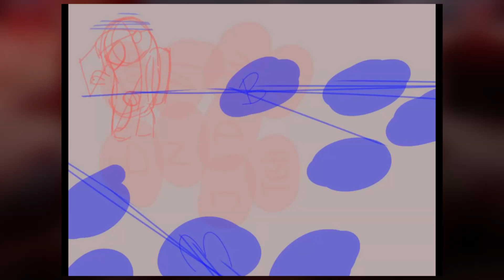The Impostor Master ( Socksfor1 ) Fanart Speedpaint | Ibis Paint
Assalamualaikum and...heya. In this video, I drew a fanart of my favourite youtuber Socksfor1! He is amazing and makes funny videos especially when he plays with his friends XD. I inspired from his NEW among us animation song! You guys need to check him out because the song is very COOL!

Oh, hey socks if you watch this video, all I want to say is I LOVE watching your videos and enjoy your youtube content! It's really make my day! sorry for the bad english im from malay ;)

✨💓More from RedshouGun💓✨

❓QnA❓

❔Are you Malaysian or Indonesian
-I’m a Malaysian :D and I can only understand English a little so my language kind of 50/50.

❔What do you used for drawing? [when I make SPEEDPAINT videos]
-IbisPaintX and Photoshop
-I’m more comfortable drawing on my phone with my fingers ;P

❔What program that you used? [when I make ANIMATION videos]
-ToonBoom Harmony ( animating )
-IbisPaintX and Photoshop
-Vegas Pro ( for editing )
-Wacom Intuos Small without Bluetooth - Black

❔Can I used your videos for compilations?/Can I transfer your videos to other websites?
-Sure! I let u share to any platform, as long as u credit me and its ok! This is actually makes me happyTysm! ^^

❔Can i make a request please?
-Hmmmm it depends if I want to make it or not. Animation has A LOT of work.